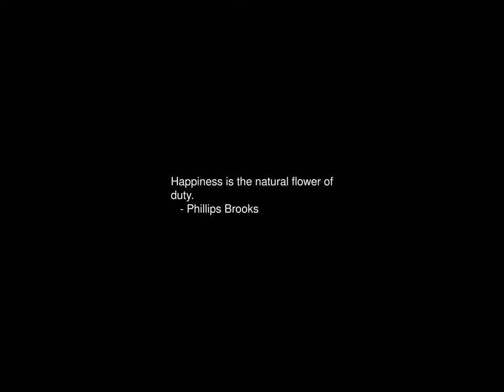Sunrise Time-lapse: Monday, April 22, 2024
On this day:
   Kant born, 1724
   Lenin born, the best friend of all the children, 1870
   Portuguese navigator Pedro Alvares Cabral becomes the first European to
   sight Brazil, 1500
   The first Earth Day is celebrated, 1970
   Vladimir Ilich Ulyanov, called Lenin, Russian political leader, born in Simbirsk, 1870
   Arbor Day in Nebraska & Delaware
   Oklahoma Day in Oklahoma
   Eduardo Lalo dies in Paris, 1892
   Giuseppe Torelli is born in Verona, Italy, 1658
   International Girls in ICT Day
   International Mother Earth Day

Today's random fortune, quote, or snark:
A man who cannot seduce men cannot save them either.
        -- Soren Kierkegaard